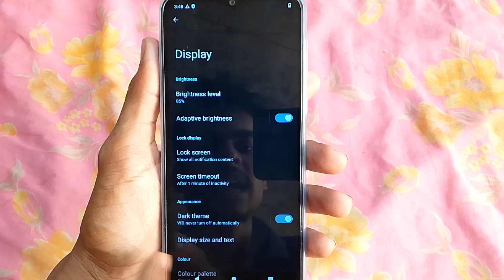Motorola mobile mein dark theme kaise on karen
Hi friends is video me main aapko Motorola mobile mein dark mode on karne ka tarika bataya hun